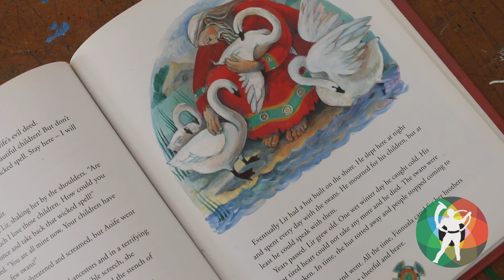Culture Night at Signal Arts Centre 17th September 2021 "Come Together Again"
3:00pm to 5:00pm Outdoor Childrens Art Activities.

3:30pm and 4:30pm Irish folklore Story Telling
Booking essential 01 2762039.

6:30pm Signal Arts Centre Guided Art Trail
Meeting at 6:30 at the Centre.

7:30pm Opening Reception by
Finnish Artist Kaisa Ypya
"Into Nature".

8:00pm Selection of music from
South America brought
to us by Dan Laffan.